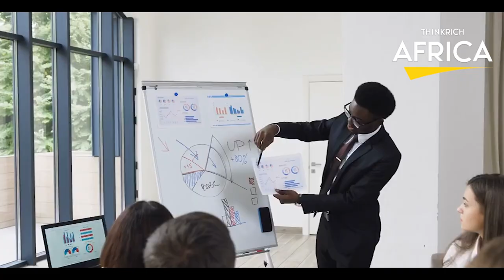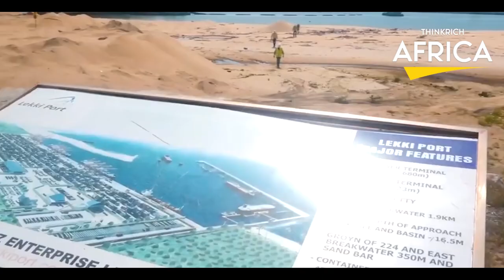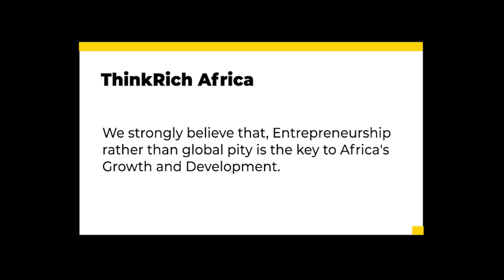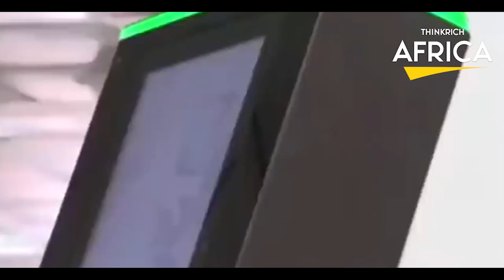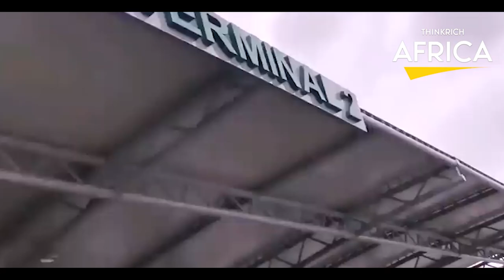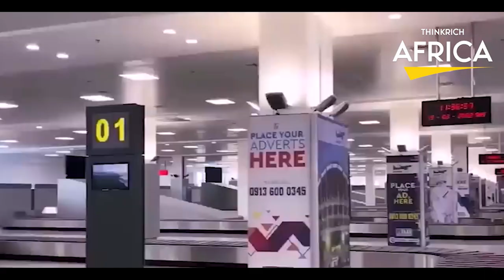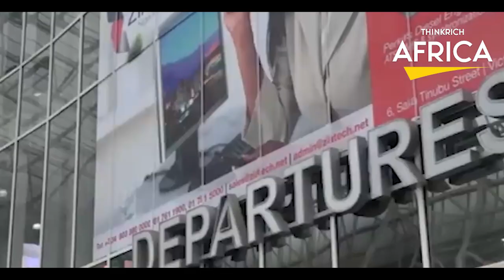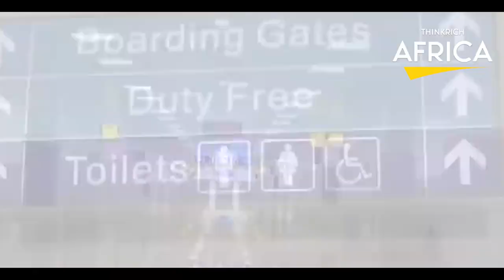Lagos Constructing An Airport Unable To Handle Large Airplanes!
You might be surprised to learn that the new international airport terminal in Lagos state, Nigeria, wasn't built with enough apron area to accept wide-body aircraft, despite claims by the federal government of Nigeria that it cost more than $38 million to build. It should go without saying that Nigeria, which is popularly regarded as the Giant of Africa, and Lagos State, which is Nigeria's largest city and economic center, should have a world-class airport.